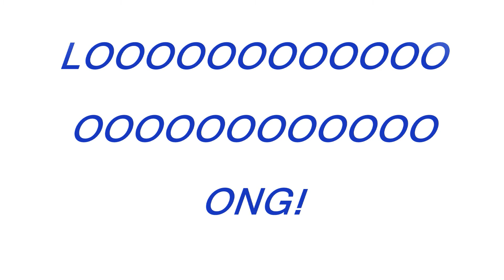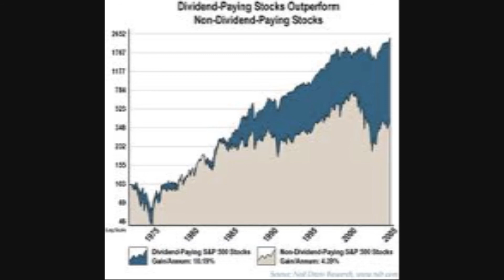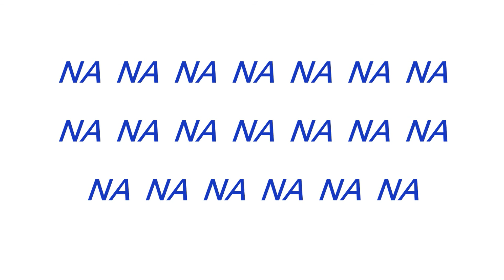Cake- short skirt, long jacket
a few pictures go along with cake's hit song short skirt, long jacket